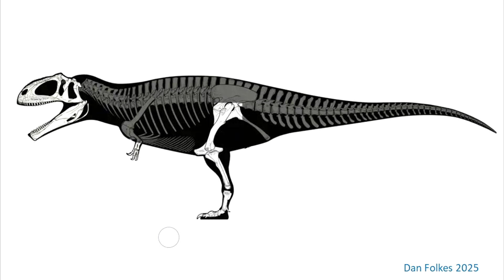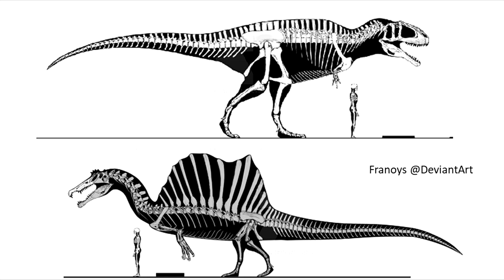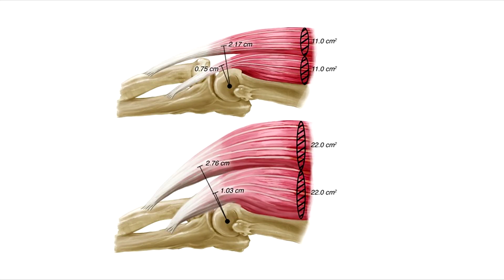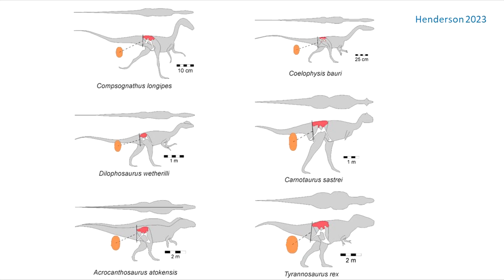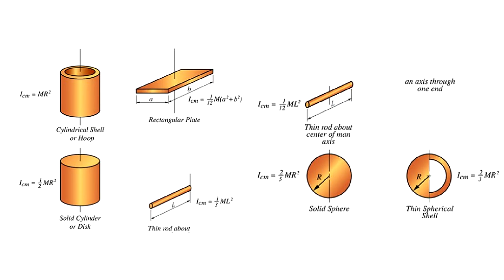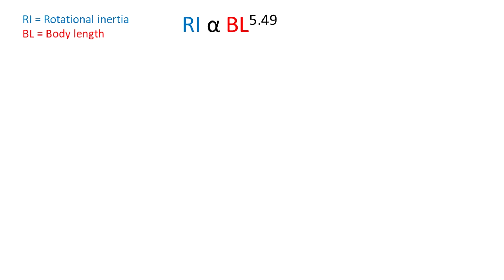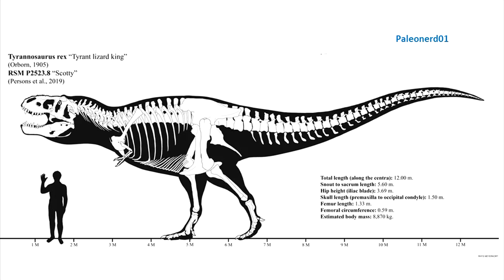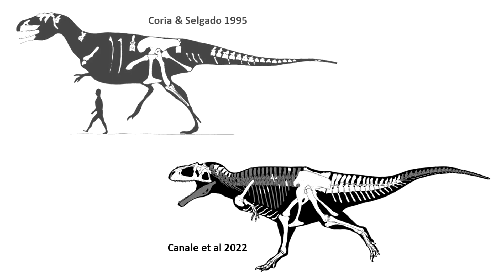356: Haolonggood (好龙谷) Giganotosaurus 2025 Review Part 2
After a delay, here is Part 2: Comparisons! Plus an extra on maximum theropod limits.

Reference:
Henderson DM. Growth constraints set an upper limit to theropod dinosaur body size. Naturwissenschaften. 2023 Jan 30;110(1):4. doi: 10.1007/s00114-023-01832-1. PMID: 36715746.